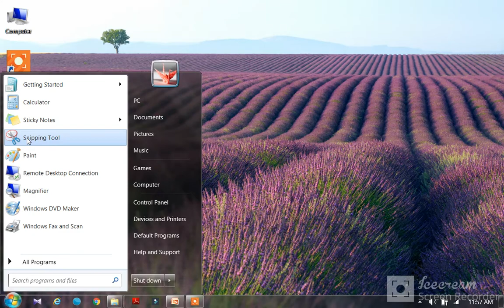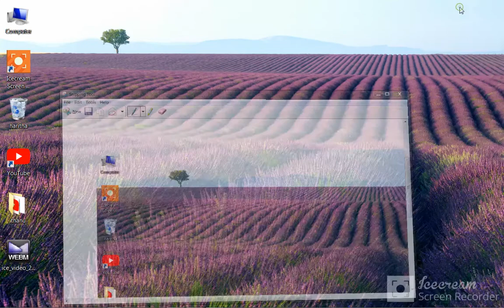How to simply take a screen shot from a lap or pc